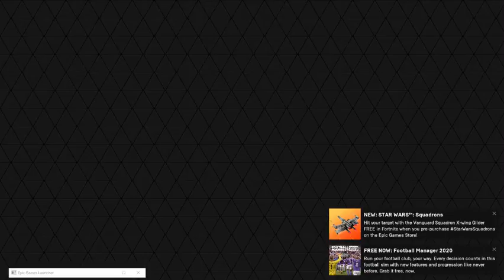Fortnite 2020 09 22 16 11 04 04